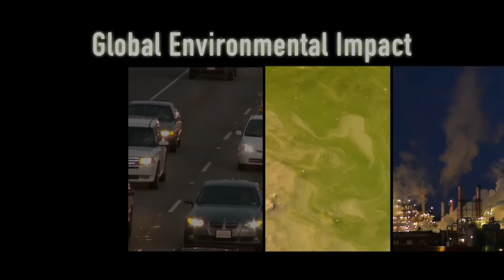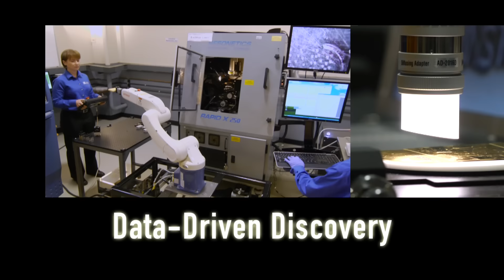UT Arlington Strategic Plan - Bold Solutions, Global Impact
UT Arlington is rapidly becoming the model for what a 21st century urban research university should be. This strategic plan, with its four broad themes, crystallizes this model and sets a path to unprecedented excellence in research, teaching and community engagement.